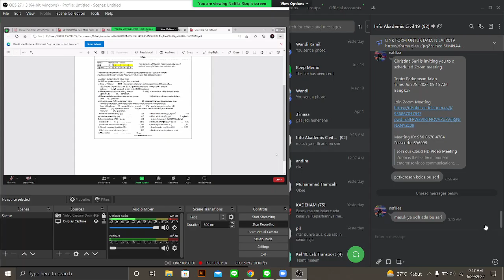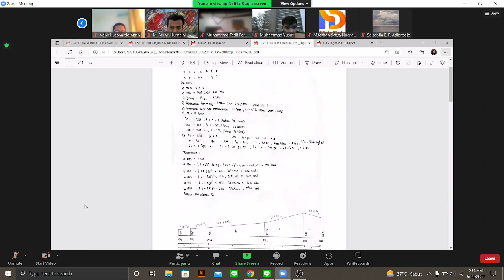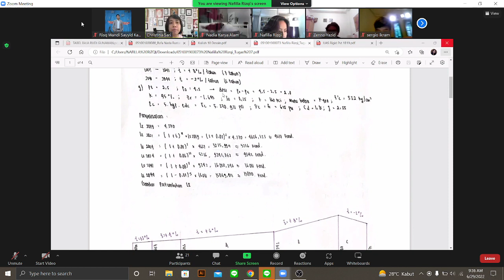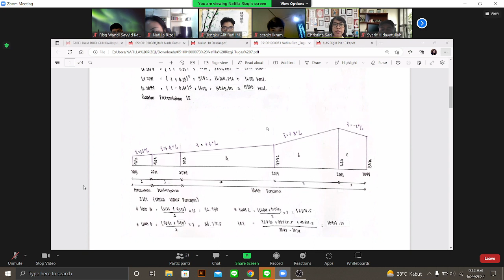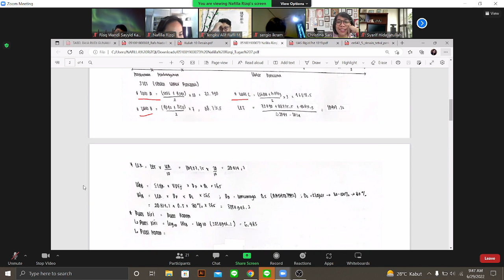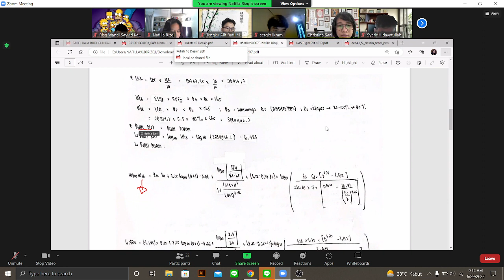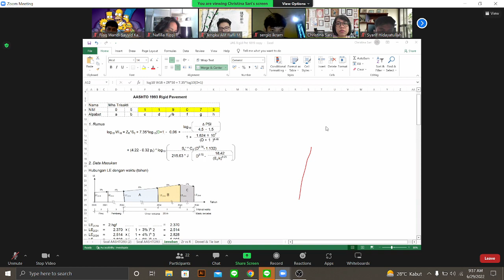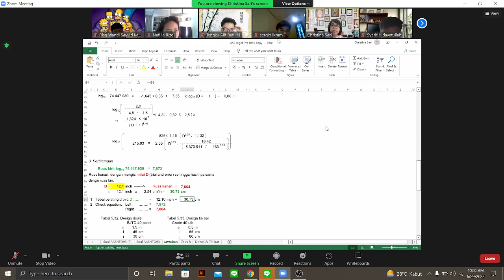PERKERASAN JALAN PERT 14